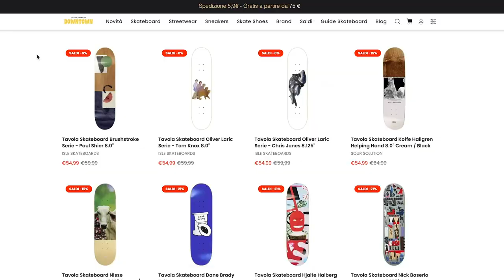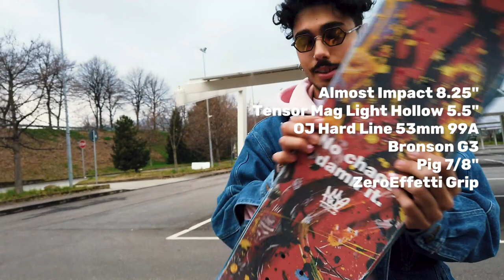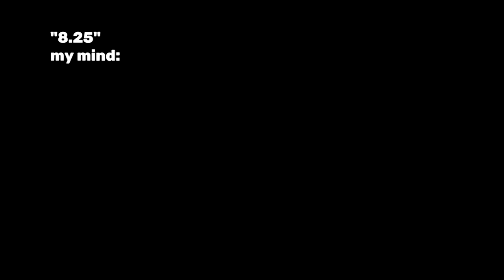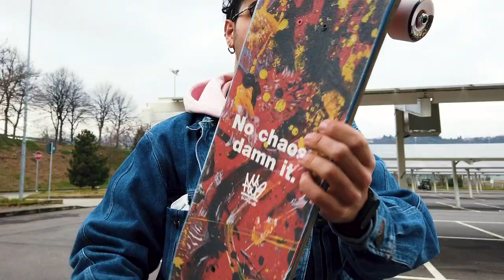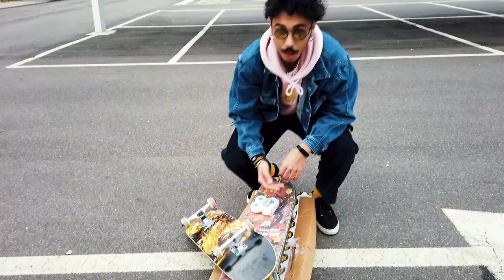Nuovo PACCO, Nuovi SETUP: unboxing, componenti, consigli e test (Skate ITA)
Zaaap guys? Mi sono arrivati i nuovi prodotti da DownTown, una figata! Oltre all'unboxing, se così lo si può chiamare ahahah, ho provato con mano i nuovi skateboard, sia il mio setup che quello di GhettoBlaster. Ci sono anche delle ruote Ricta niente male, ma eccovi la lista completa del mio skateboard (vi lascio anche il link alla pagina):